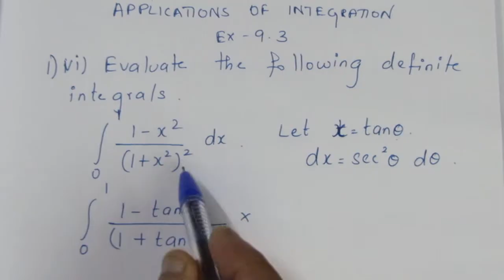TN CLASS 12 MATHS APPLICATION OF INTEGRATION EX 9.3 SUM 1(VI)